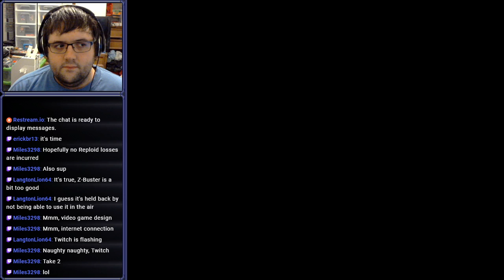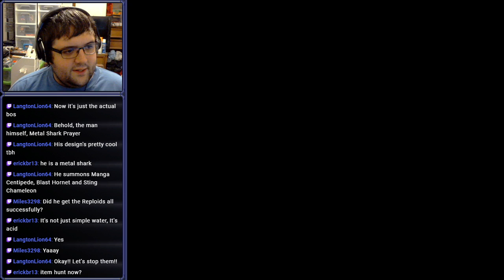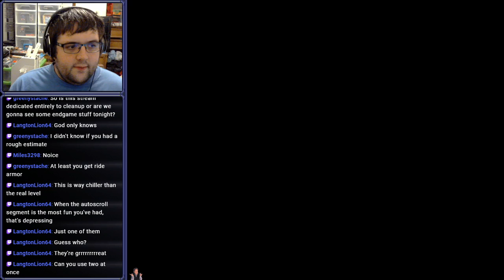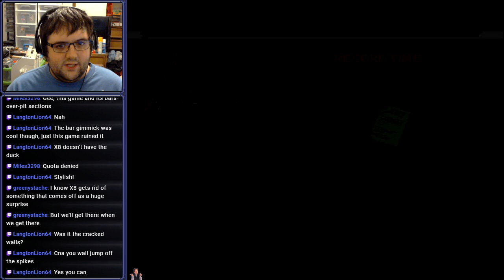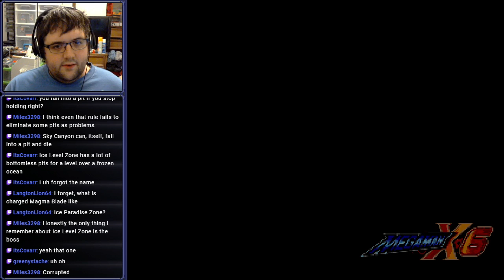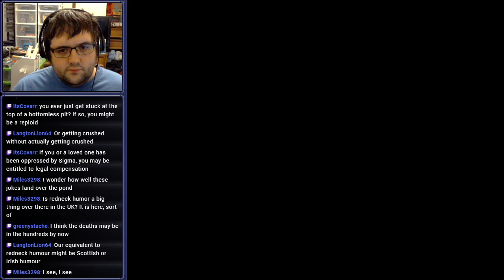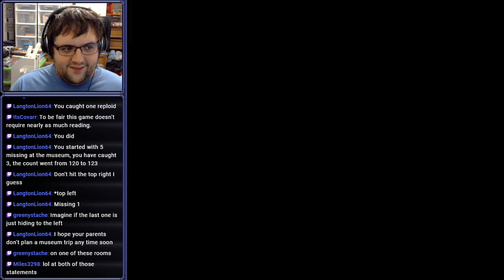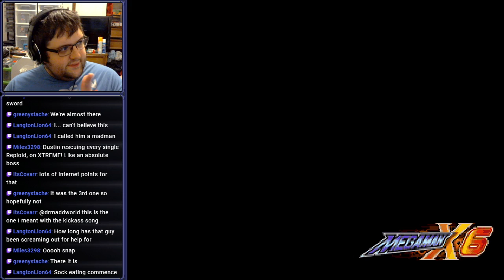[Stream] Mega Man X6 (Part 3)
The way of the ninja